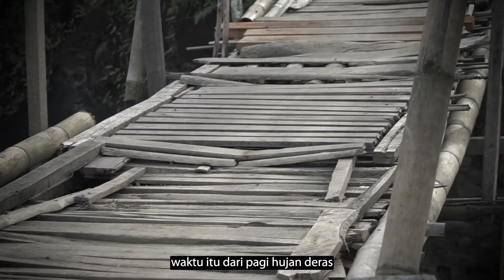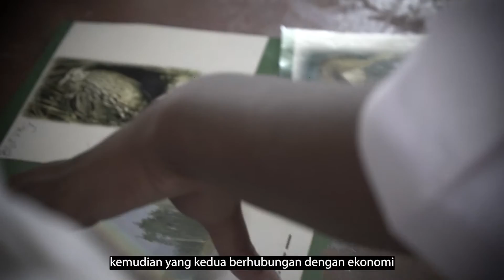Cerita Penyintas: Kisah Pak Basri, Guru Desa yang Tak Biasa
Pak Basri seorang guru di SDN Cigowong 3 bercerita kepada kami mengenai peristiwa terjadinya banjir bandang yang melanda kampung Cigowong 2 tahun lalu. Banjir yang terjadi mengakibatkan putusnya jembatan yang menjadi akses utama Masyarakat. Sebanyak 136 Kepala Keluarga (KK) dan sekitar 400 jiwa terisolir akibat putusnya jembatan tersebut.

Alhamdulillah, berkat bantuan dan dukungan dari Kawan Baik semua, belum lama ini DMC Dompet Dhuafa telah meresmikan selesainya pembangunan Jembatan gantung di kampung Cigowong. Semoga dengan adanya pembangunan Jembatan tersebut dapat memudahkan kembali aktivitas masyarakat baik dalam bidang Ekonomi, Pendidikan, Kesehatan, serta Keagamaan.

Kawan baik, masih banyak daerah di Indonesia yang belum memiliki jembatan yang layak atau hilang karena bencana sehingga merka kehilangan berbagai akses.

Kami, butuh kamu untuk menghubungkan kembali kehidupan dengan membangun jembatan bagi Masyarakat yang membutuhkan.

Kirimkan donasi kamu melalui :

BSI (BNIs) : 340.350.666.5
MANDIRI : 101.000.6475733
a.n Yayasan Dompet Dhuafa Republika
Tambahkan kode unik 40 di akhir nominal donasi kamu